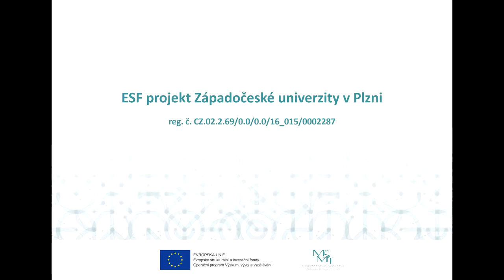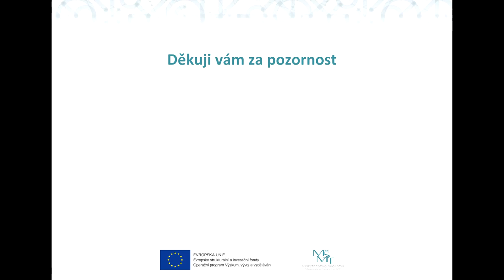ZČU | FEL | KEP – Řešení příkladu - zjištění napětí mezi dvěma body v elektrickém obvodu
V tomto videu si ukážeme řešení příkladu, se kterým se mnozí z vás setkají v průběhu semestru, a to i např. v "písemce".

Obsah videa:
00:05 - Úvod
00:28 - Výpočet proudu I_R2
01:27 - Výpočet napětí U_AD
02:21 - Outro